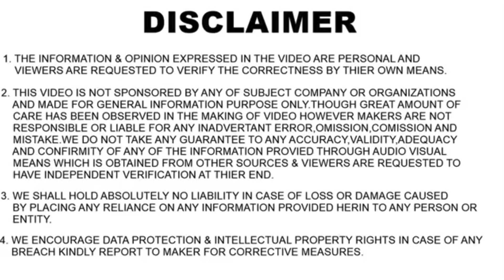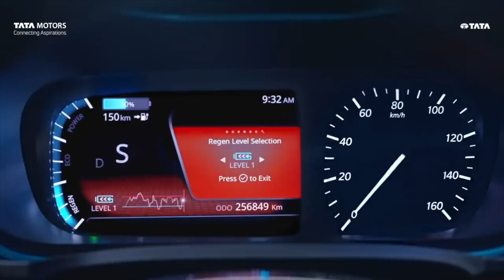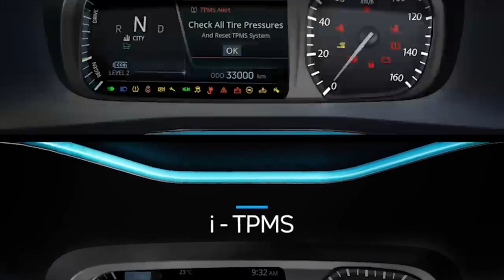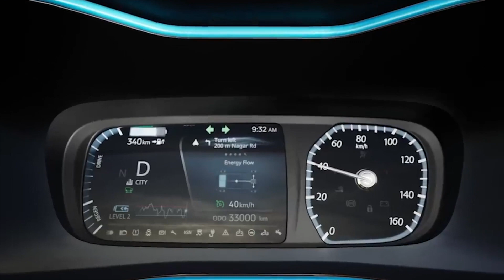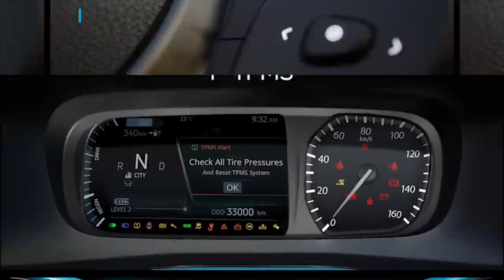Tata Nexon Ev Price Reduced 🔥🔥| Tata Nexon Ev Max | Discount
In this video we show you the details that why Tata reduced there Nexon Ev Prime & Max price after Mahindra Xuv 400 price launch.